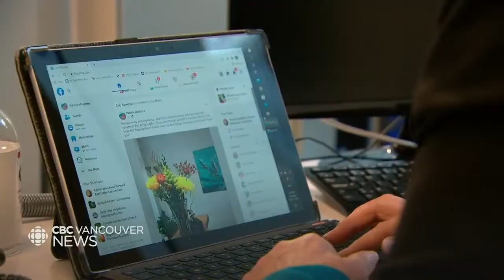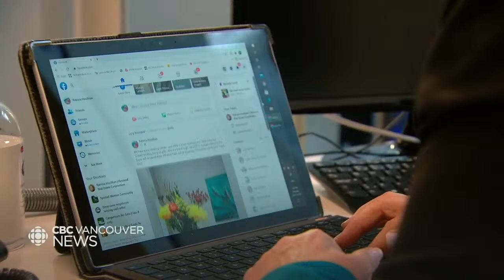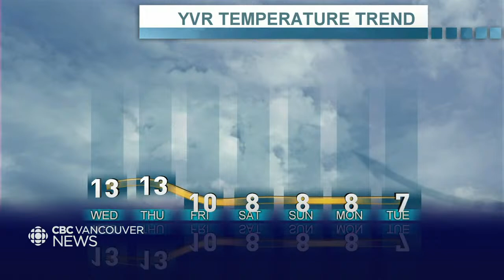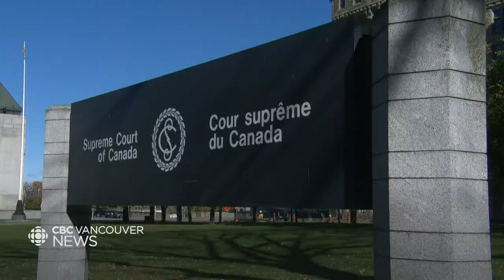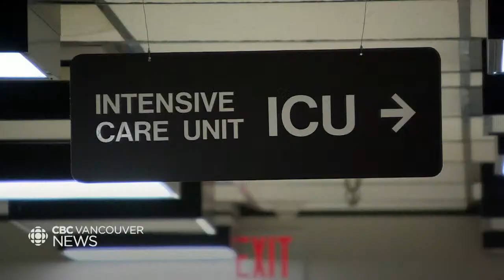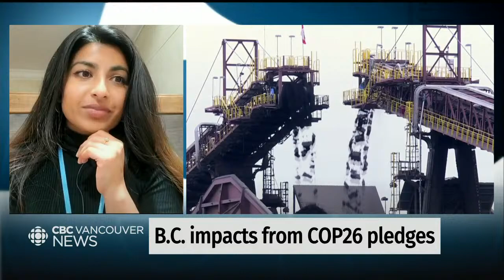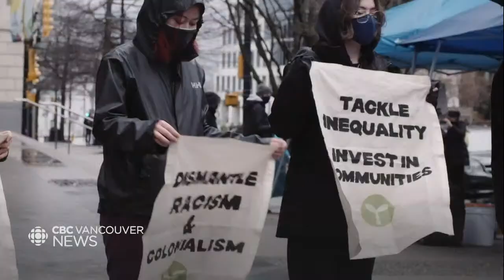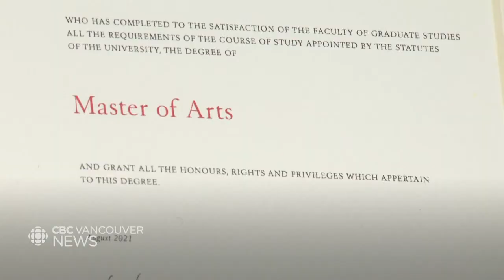WATCH LIVE: CBC Vancouver News at 6 for Nov. 3 — Decolonizing exhibits and Facebook allegations